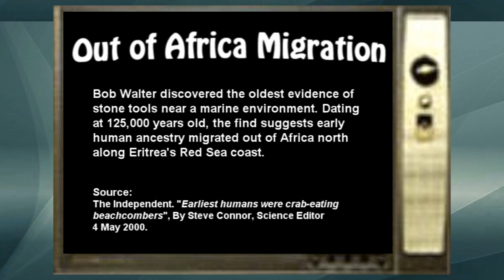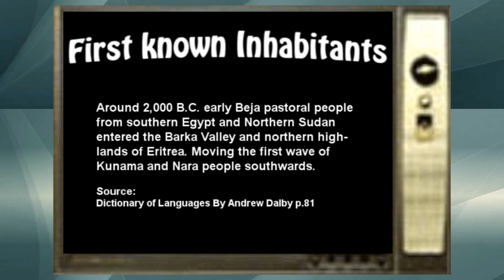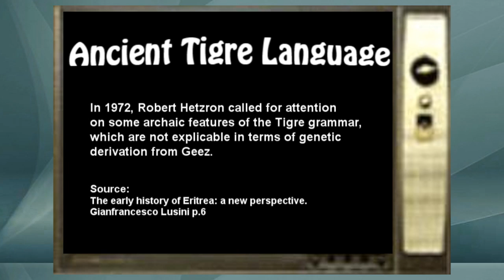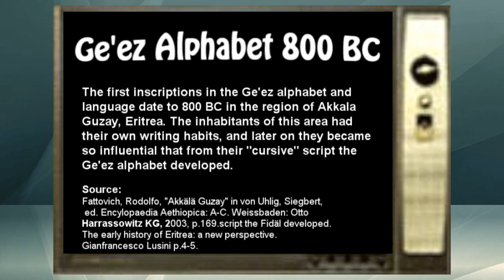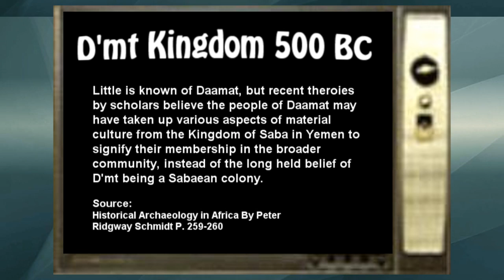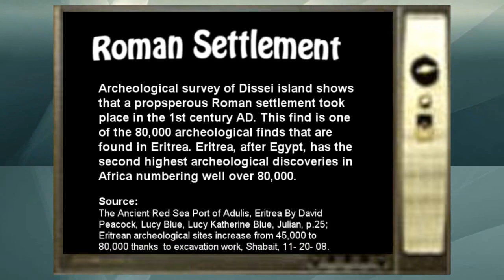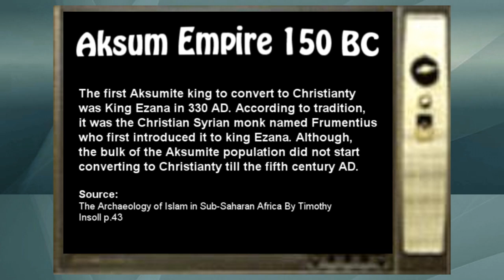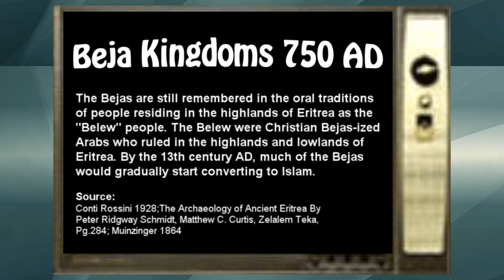ERITREA - ERITREAN HISTORY - PART 1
GASH GROUP 3,500

A "complex society" of pastoral people, who lived
from the Gash (Mareb) River to the Red Sea hill
and coast of Eritrea took rise in 3,500 B.C. Based
on archaeological evidence, the Gash people held
extensive trades and contacts with Ancient Egypt,
Nubia and the Arabian Peninsula.

SOURCE:
The development of urbanism in the northern Horn of
Africa in ancient and medieval times by  Rodolo Rattovich
P. 4

LAND OF PUNT in ERITREA

In around 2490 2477 BC, the earliest the first
definite record of contact with Land of Punt was
found on a Palermo stone of the reign of Sahura
of the Fifth Dynasty. The Land of Punt to the
ancient Egyptions was often  referred to as
Ta netjer, which means,  the "land of the god".
Punt was known for producing and exporting Gold,
African blackwood, ebony, ivory, wild animals,
frankincense and aromatic resins.

Sources:
Encyclopedia of the Archaeology of Ancient Egypt
By Kathryn A. Bard, Steven Blake Shubert. P. 637

Although the exact location of Punt is still uncertain,
most scholars today do however agree that Punt was
located in much of Eritrea and eastern Sudan. In fact,
evidence confirms that an interchange circuit between
Ancient Egypt and modern Eritrea did take place. At
Agordat in the middle Barka valley of Eritrea, an
Egyption Style,Ceramic ear-plug and some stone
celts which imitate bronze prototypes of the 17-18th
dynasties of Egypt have been excavated that date
between mid-second millennium BC. On the Eritrean
coast at Adulis, two fragments of glass vessels typical
the New Kingdom of Egypt have been found in a level
dating to the late second millennium BC.

Source:
Encyclopedia of the Archaeology of Ancient Egypt By Kathryn A.
, Steven Blake Shubert. P. 637

FIRST KNOWN INHABITANTS

One of the first inhabitants of Eritrea are the
Kunama and Nara. They came from the southern
Nile vally and settled in the southwest lowlands
and expanded into the interior of the country.

Roy Pateman, "Eritrea - Even the Stones are Burning". p.31

But according to Kunama elders, they came from
the north, east, and south. Hence they are a
mixed people, which is how they received their
name, "Koa" meaning people and "Nama"
meaning blended.

Around 2,000 B.C. early Beja pastoral people
from southern Egypt and Northern Sudan entered
the Barka Valley and northern highlands of Eritrea.
Moving the first wave of Kunama and Nara people
southwards.

Source:
Dictionary of Languages By Andrew Dalby p.81;

The Bejas are believed to have existed since
4,000 B.C. Paintings in Ancient Egyptian tombs
show Bejas with the same distinct hairstyle
called the "Tiffa" as early as the 12th Dynasty.

Source:
Beja pastoralist from 12th Dynasty Tomb Mier.
From the book A Modern History of the Sudan,
P.M. Holt, 1961

According to C.G. Seligman and A. Paul, the Beja
People are a modern link to the ancient Egyptians.
Sir E.A. Wallis Budge believes that the Beja languages
of  Eritrea and Eastern Sudan were the best ones to
study in order to learn ancient Egyptian language.

Paul, A. A History of The Beja Tribes of the Sudan.
Source 1:
London: Frank Cass and Co., Ltd., 1971.

Source 2:
Seligman, C.G. Races of Africa. Oxford: Oxford
University Press, 1978.

ONA SITE - EARLY ASMARA SETTLEMENTS

From 800 BC and 400 BC, the highlands around
Asmara supported the oldest settled pastoral
and agricultural community known in the Horn
of Africa: an indigenous culture.

The settlement's inhabitants lived in stone houses
ate cows, goats, drank beer, farmed fertile land and
wore animal skins. Tools for tanning and for
softening hides have been discovered, along with
needles, stone implements for punching leather,
and bronze.

These permanent villages and towns around
Asmara predate, and were also contemporaneous
with, even the pre-Aksumite settlements in
the highlands of southern and northern Ethiopia.

"Dating back as 800 BC, it is they [Early Asmara
settlements] - not sites in Arabia - that were
the vital precursors to urban developments in
the southern highlands of Eritrea and northern
Ethiopia later in the first millennium BC."

Prof. Richard Greenfield